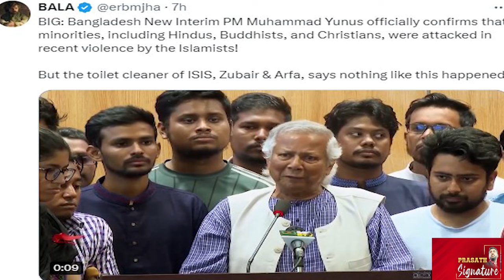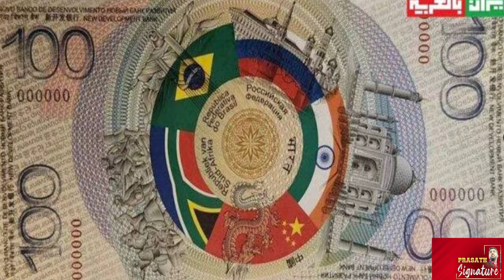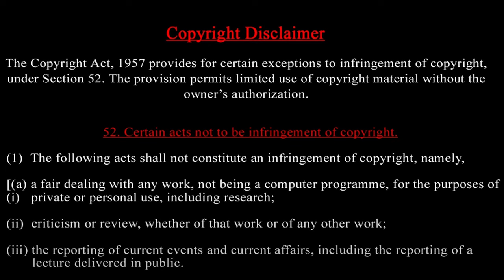கனடா பிரதமர் ஆங்கிலத்தை தவறாக பேசியதால் பதவி பறிப்பு ? Again Bangladesh Protest-Why ? BRICS Currency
‘Brokenist?’: Justin Trudeau trolled for his English amid calls for resignation

Some Liberal MPs have issued a deadline of Oct. 28 for Prime Minister Justin Trudeau to decide whether he’ll stay on as party leader or quit. Trudeau has repeatedly said he plans to lead the party into the next election.
 Speaking during question period on October 22, Prime Minister Justin Trudeau and Conservative leader Pierre Poilievre had a heated exchange aboutUSING WRONG WORD IN ENGLISH
NDP-Liberals broke Canada's immigration system with their incompetence.

2. Protests have erupted in Bangladesh, with agitators demanding the resignation of the incumbent President, Mohammad Abdul Hamid. The unrest was triggered by the President's remarks about former Prime Minister Sheikh Hasina.
Protesters in Bangladesh are asking the president to resign after he claimed there was no "documentary evidence" of Sheikh Hasina's resignation. The interim government has also hinted at removing the president unless he takes back his statement. Meanwhile, the Bangladesh Nationalist Party is questioning the Yunus government over a delay in holding elections.

3. UNSC india seat reay. Jaysankar magic word for world . INDIANS PRIDE

Prasath signature